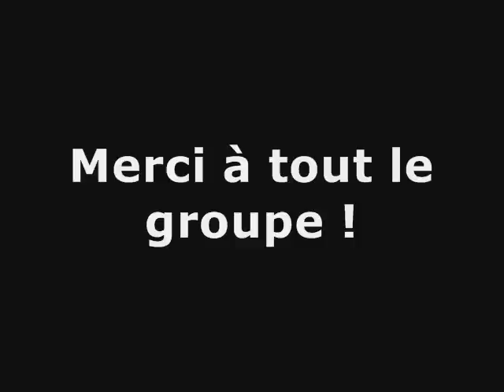Trek Chiang Mai, Thailande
Trek à Chaing Mai auet Nord de la Thailande : cascades, randonnée dans la forêt, tour en éléphant et bamboo rafting !